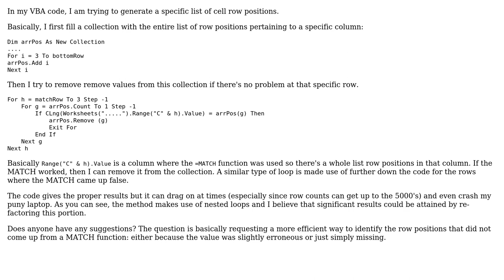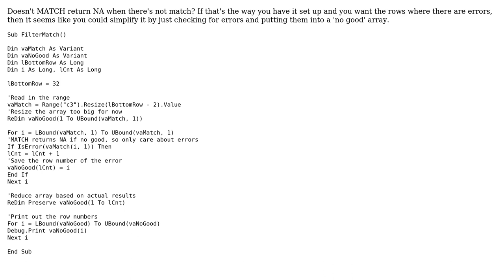Code Review: Removing from a collection in Excel VBA (2 Solutions!!)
Code Review: Removing from a collection in Excel VBA

With thanks & praise to God, and with thanks to the many people who have made this project possible! | Content (except music & images) licensed under CC BY-SA | Music | Images & others | With thanks to user mango user Jamal user Dick Kusleika and the Stack Exchange Network Trademarks are property of their respective owners. You are responsible for your own actions.